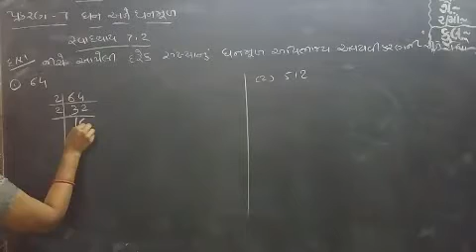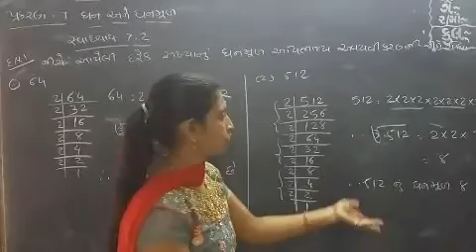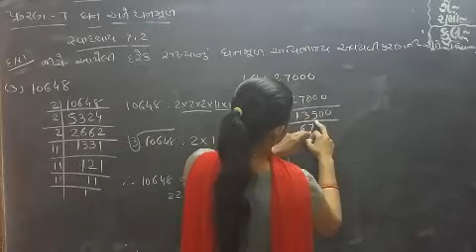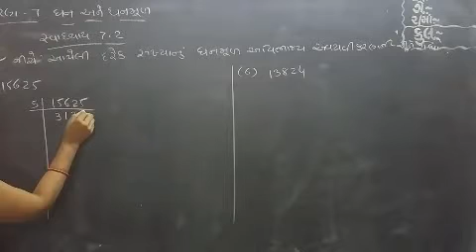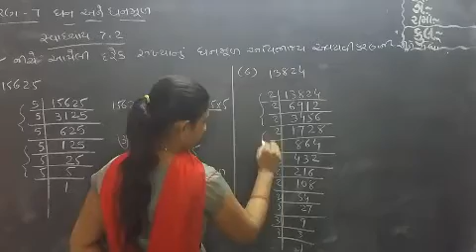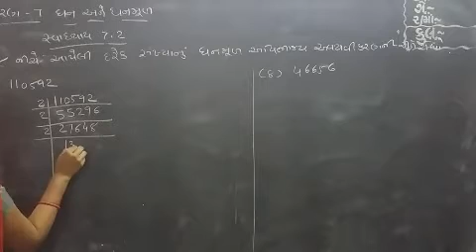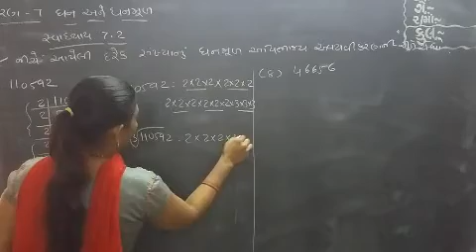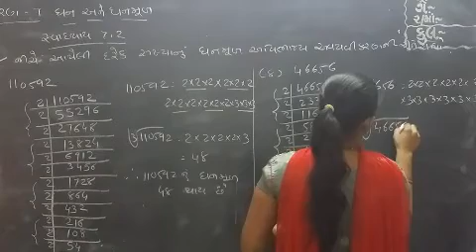Std - 8, maths, chapter - 7 part - 6